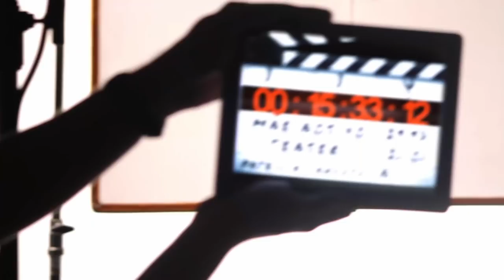MÃE AOS 40 COM ANDREIA PAES DE VASCONCELLOS - BLOG TOMÁS MY SPECIAL BABY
Neste episódio recebemos a super mãe Andreia que é autora do blog Tomás My Special Baby. Numa partilha emotiva entre duas grávidas, Andreia falou sobre a primeira gravidez, o choque da notícia da trissomia 21, como o Tomás mudou a sua vida, a sua grande vontade em ter uma família grande. Neste momento está grávida pela quarta vez... e não quer saber o sexo do bebé! Uma conversa mesmo a não perder.

Este episódio tem o patrocínio de: C Mata Export by Mármores Rosal

Gravado no Hotel Vila Estoril

Ficha Técnica

Realização/Edição: Ruy Mesquita
Fotógrafo: João Bonneville
Maquilhagem e cabelos: Diogo Lourenço
Genérico: DFox Productions
Jingle: Philipp Murta
Produção: Rosa Bela

Agradecimentos:
Vila Galé Estoril
Caudalíe
Kefrô
Bela Crisia Cabeleireiro

Patrícia Candoso vestida por Mom-To-Mom